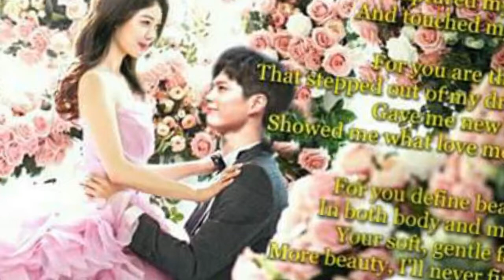Parkbogum love Kimyoojung updated her profile picture.